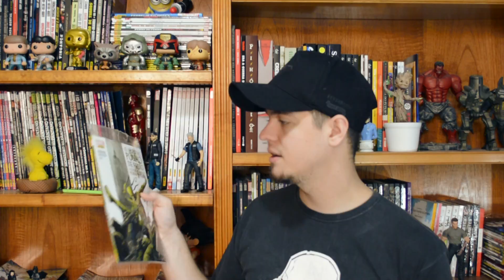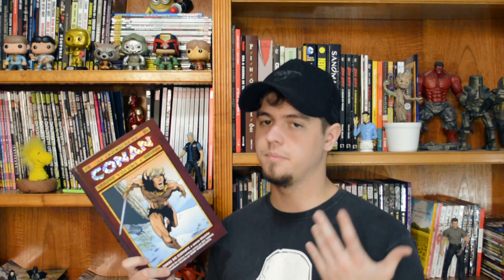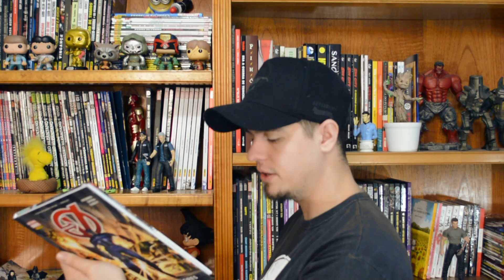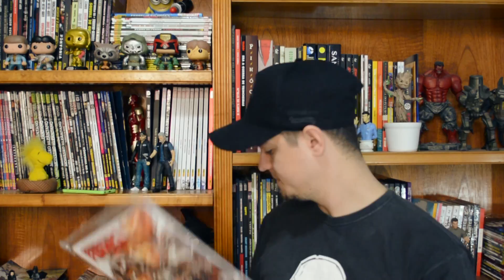PICK UPS DA SEMANA #5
Vem com o monstro, Panini!!!

DEIXA O MAMUTE ENCHER A SUA VIDA DE ALEGRIA!